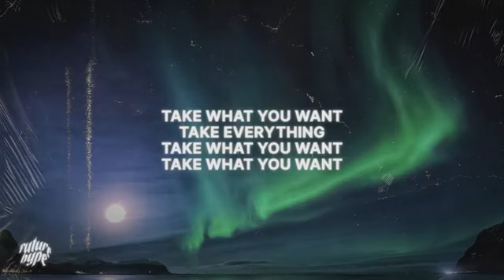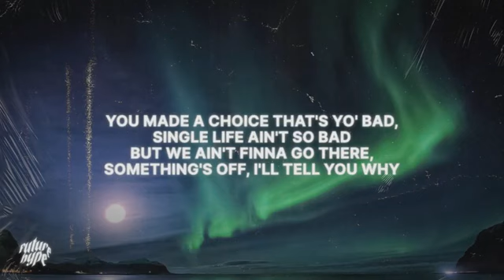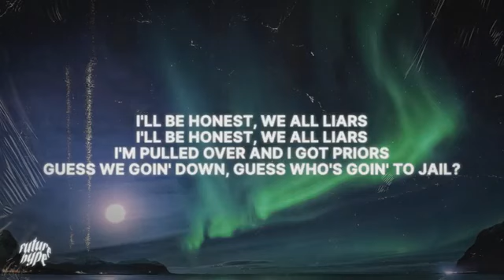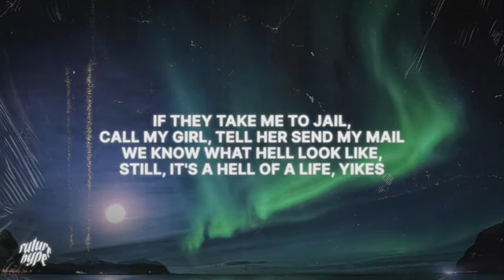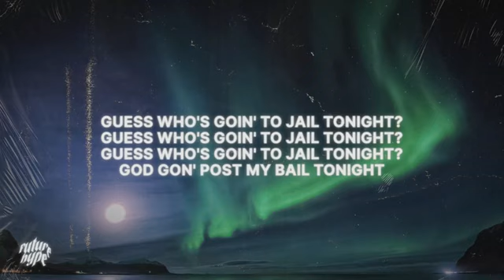Kanye west Jail lyrics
Kanye west donda lyrics
Kanye west
Jesus lord donda
Donda lyrics
Jesus lord donda lyrics
Kanye jesus lord lyrics
Kanye west jail 2 lyrics
Jail 2
Kanye west jail